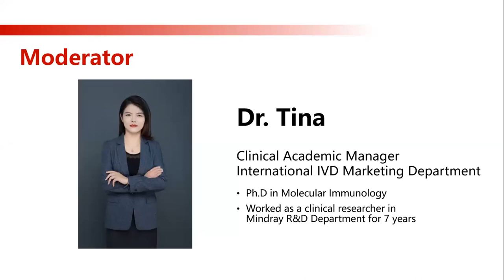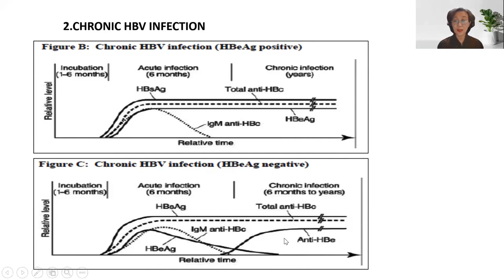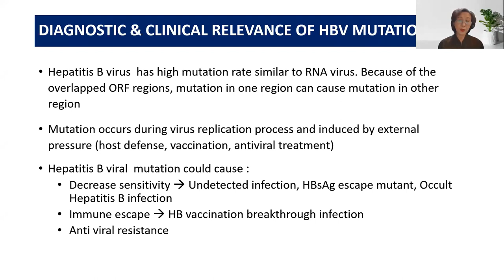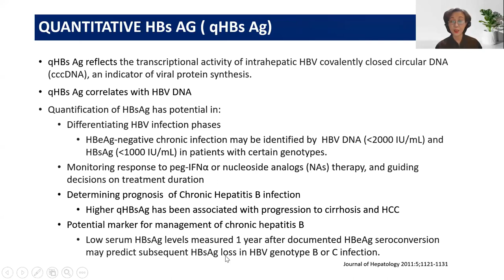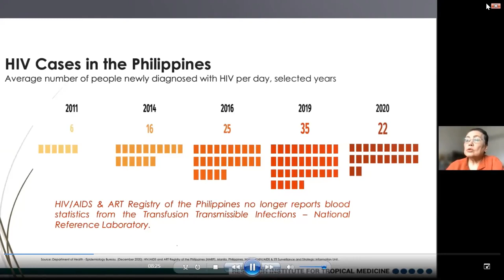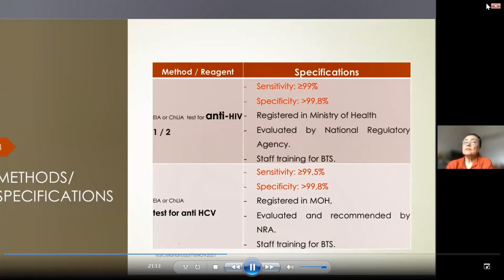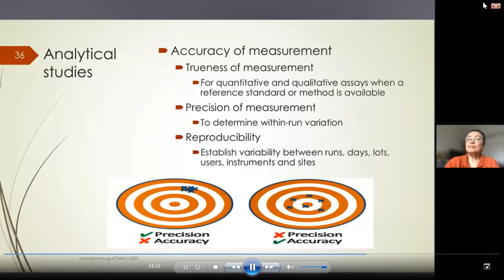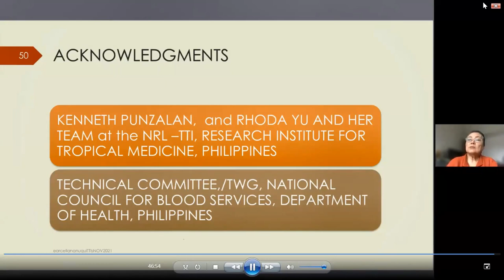Laboratory Management & Detection Technology of Infectious Disease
AP CLIA MIIF EP2 - Infectious Disease, was successfully held on 30th Nov, with Dr. Sian, the chairman of Indonesian association of clinical chemistry, and Dr. Nuqui, the chairman of national council for blood services Philippines, to share their expertise in hepatitis B and HIV-AIDS respectively